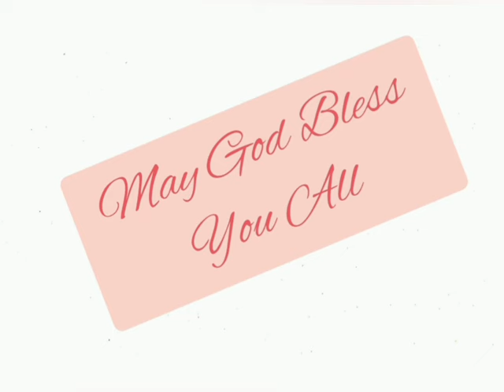2 राजाओं 19:1-19 @The_Bible_Potion